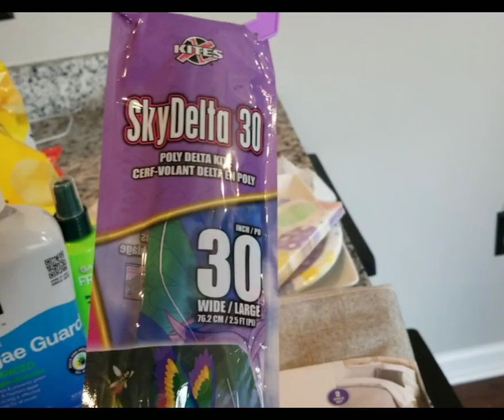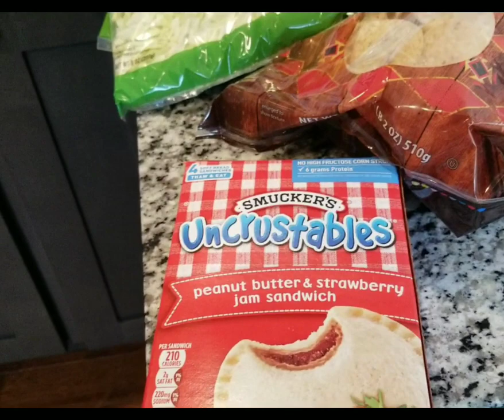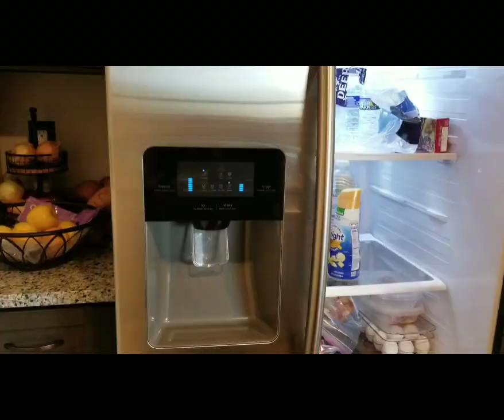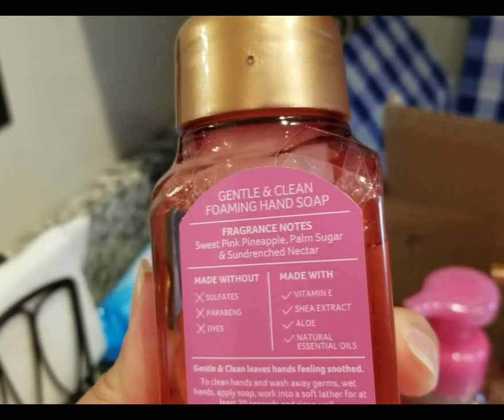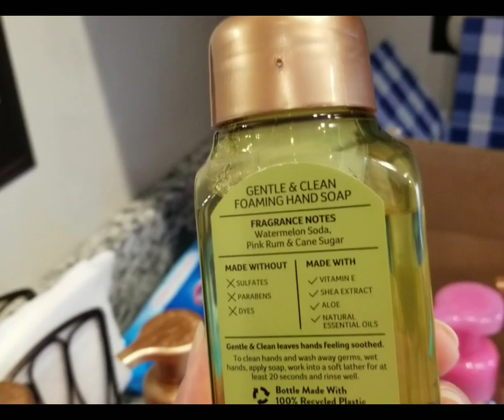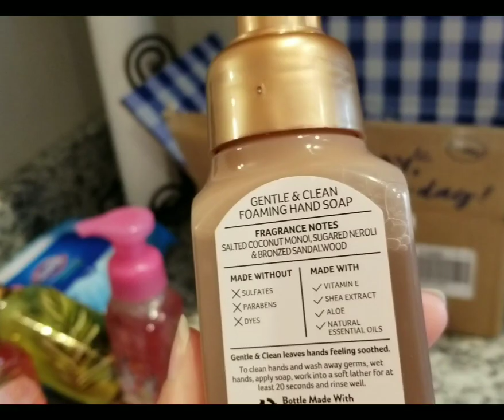DAY OFF TO DO LIST ✔ Done | Cleaning | Grocery Haul | Laundry | Restock| Bath and Body Works haul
Join me as I get my day off check list done! Cleaning and laundry motivation. Walmart grocery haul. Restock pantry and fridge. Bath and Body works hand soap haul.